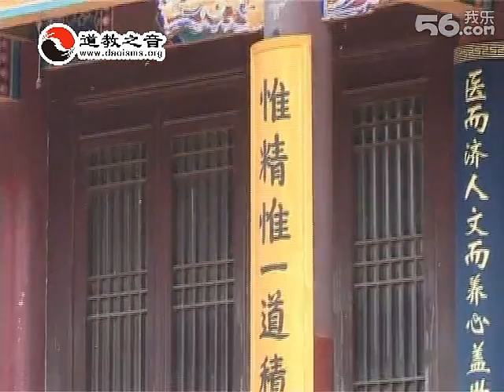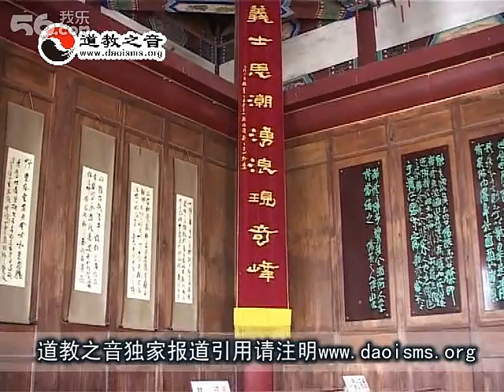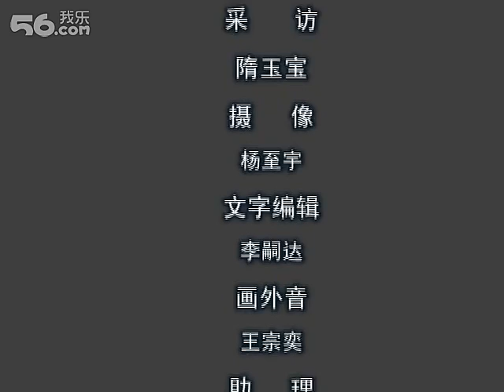daoism 2012 4傅山学社成立